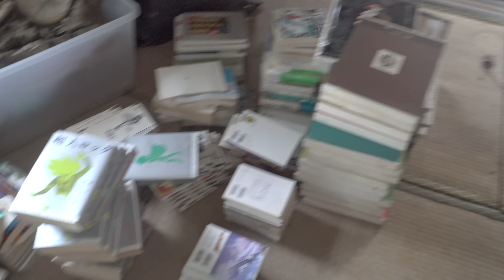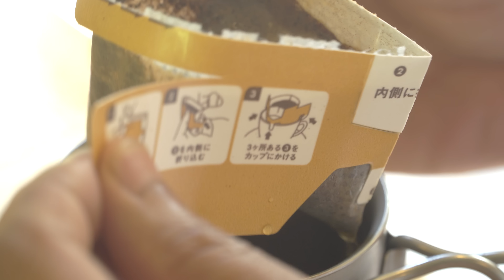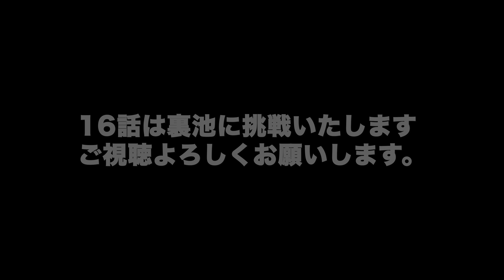「新潟の山奥の古民家(廃墟)に住むことを決めました #15 」もったいない古民家の家具、でも捨てるしかない！蝙蝠カップルとの再会(意外と可愛いですよ)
築120年、日本伝統の古民家を再生中、
自給自足しながら一人で頑張る姿を配信したい ＃15

今回15話の観覧point
コウモリの可愛さ
２階から家具の投げ出し
重さ80kgもある昔の薪ストーブ

裏事情
以前も挑戦した家の中のお掃除
掃除機が家庭用で、半端ないほこりには歯が立たず、すぐにモーターが止まってしまう。今回は業務用n掃除機で簡単に処理できました。
薪ストーブ：伝統的な古民家なのでどうしても寒さに弱い、薪ストーブは絶対必要なもの、お値段も相当高い！簡単に購入出来ないもの
今回は縁あってとても素晴らしいものをただでいただきました。
本当に感謝しています。
ご存知の通り、空き家の古民家は色々問題を抱えているし、
綺麗に直すそうとしたら相当お金がかかる。でもあまり金銭的に余裕がない
私は自分の時間と努力をかけてコツコツ
前に進むしかない
移住者の自分はさらに人の何十倍、努力しなきゃいけない
必ず立派な昔の姿を取り戻してやる！
毎日夢見て頑張っている
『自分の道は自分で開拓する』そう決めたから...